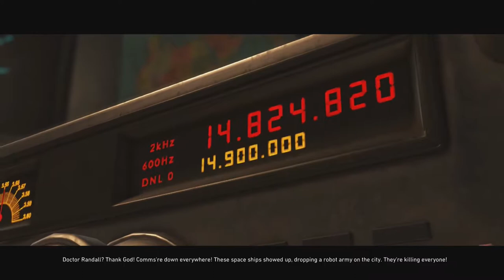Injustice 2 Chapter 4 Invasion!